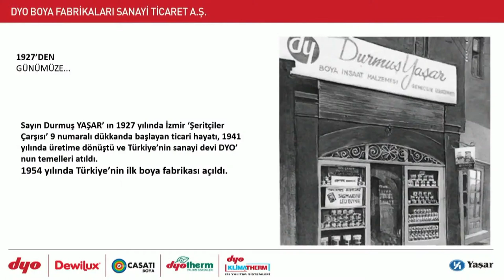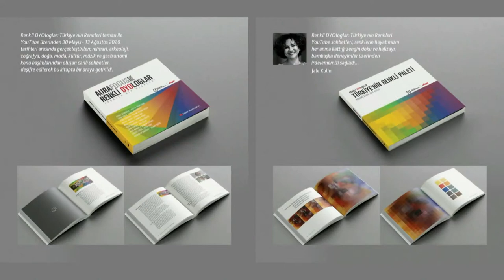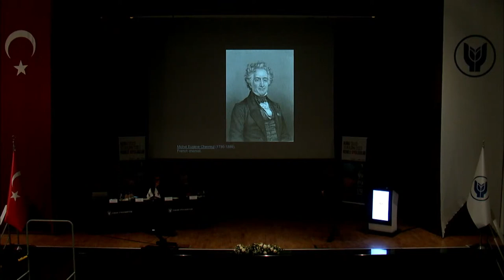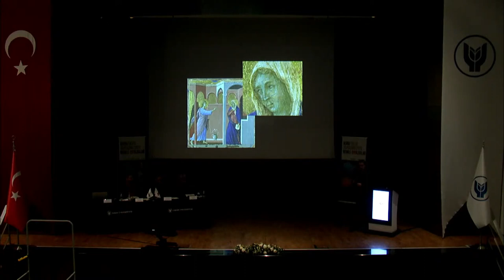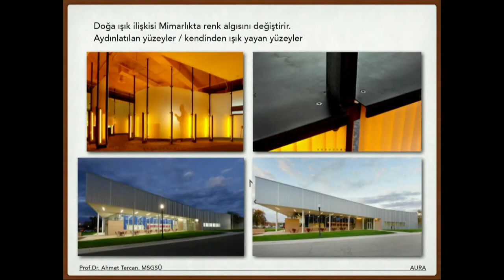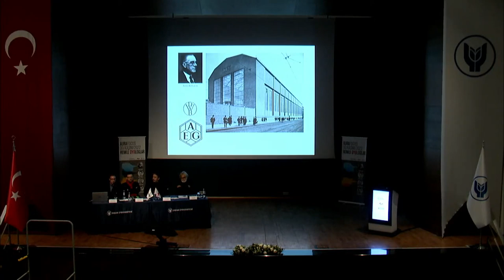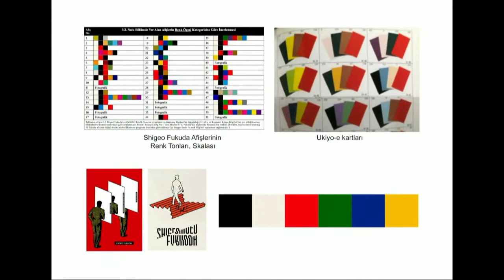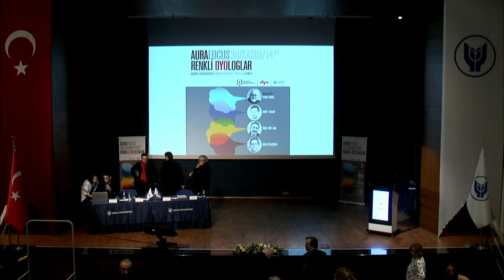AURA Focus: Renkli DYOloglar #2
AURA Focus: Renkli DYOloglar, AURA İstanbul Direktörü Seda Altan'ın sunumuyla başladı. Ardından DYO Akademi Müdürü Kimya Mühendisi Pınar Şimşek, DYO ürünleri hakkında bilgilendirici bir sunum paylaştı. Moderatörlüğünü AURA İstanbul'un kurucularından Mimar Yılmaz Değer'in üstlendiği panelde Ressam Ömer Yiğit Aral, "Renk Teorisi" konulu bir sunum yaptı. Mimar Ahmet Tercan mekan ve renk ilişkisini paylaşırken, Grafik Tasarım Tarihçisi Sinan Niyazioğlu, rengin grafik tasarımdaki yerini ve farklı dönemlerdeki temsillerini anlattı.

Değerli katkıları için Ömer Yiğit Aral, Ahmet Tercan, Sinan Niyazioğlu'na, moderatörlüğü için Yılmaz Değer'e, destekleri için DYO'ya ve ev sahipliği için Yaşar Üniversitesi'ne çok teşekkür ederiz.